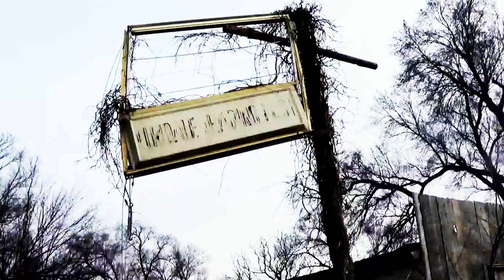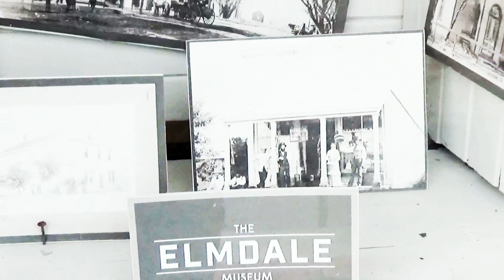Ghost Town of Elmdale, Kansas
"Steppenwolf" by Hermann Hesse p. 46-71